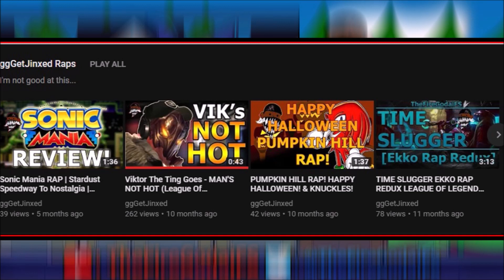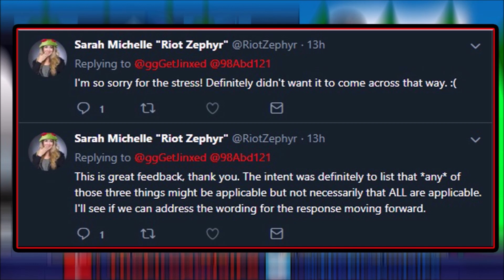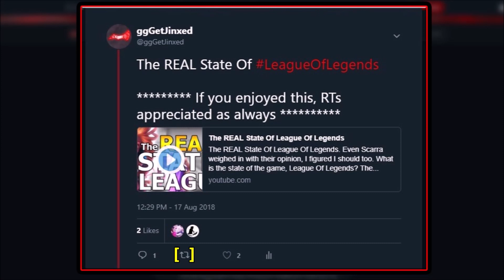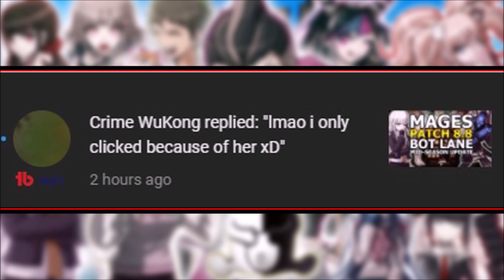REJECTED! What This Means Going Forwards...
Did I get ACCEPTED or REJECTED to the League Partner Program? Results are in! The League Of Legends game now has a partner program for its content creators, both Youtube and Twitch, and here are the results and what this means going forward for the channel.